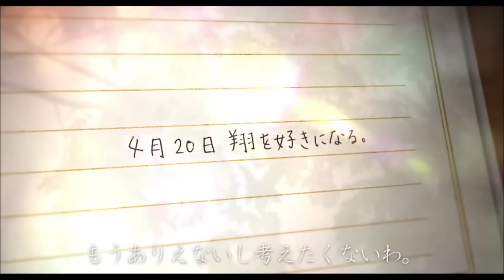orangeのテーマソングを真面目に作ってみたｗｗｗｗｗｗｗ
映画orange-オレンジ-を見て、
素敵過ぎたのでテーマソング的なの作ってみました！

YouTubeに乗ってるのは、

Track by Ken Arai